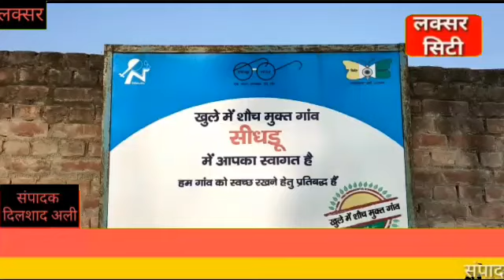सीधडू गांव में एक बुजुर्ग महिला बिजली के तार से हुई टच मोके पर मोत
दिलशाद अली आर्य कंपलेक्स बालावाली रोड लक्सर